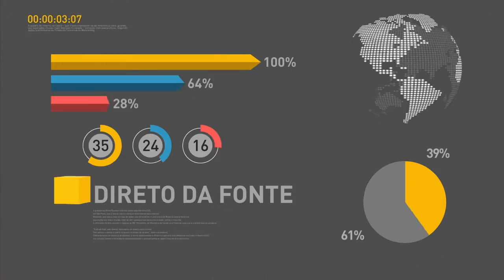Presidente em exercício fala com a imprensa após recepção da Tocha Paralímpica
REPÓRTER NBR - 25.08.16: Presidente em exercício Michel Temer concedeu entrevista após recepção da Tocha Paralímpica. Temer falou que o entusiasmo dos brasileiros com os Jogos Olímpicos continuará nos Jogos Paralímpicos.